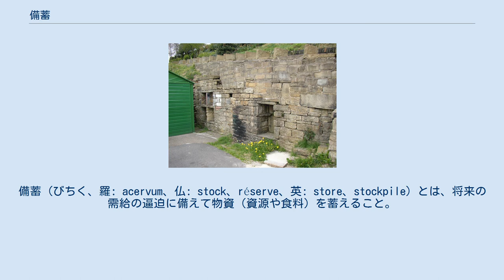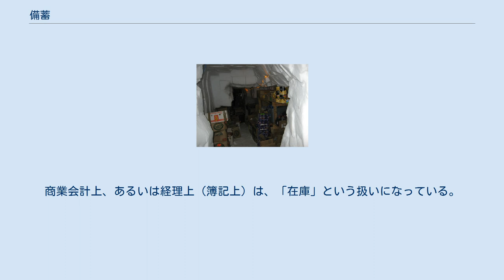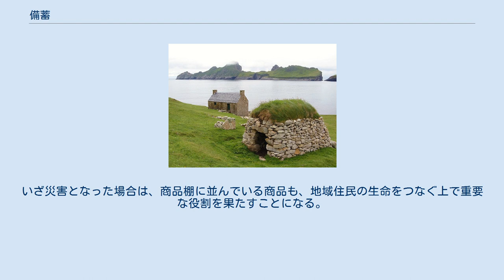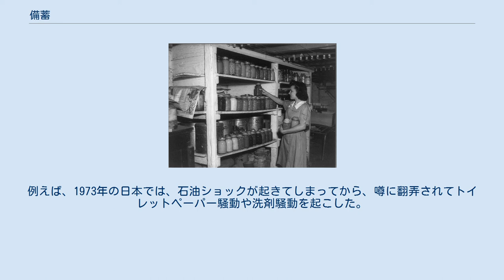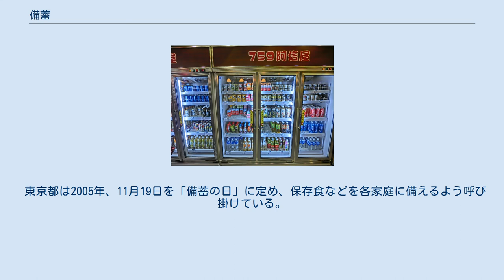備蓄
備蓄（びちく、羅: acervum、仏: stock、réserve、英: store、stockpile）とは、将来の需給の逼迫に備えて物資（資源や食料）を蓄えること。
大和言葉で「たくわえ」とも。
 備蓄とは、将来的に予測される、需要と供給のバランスが崩れる事態、あるいは戦争、災害などに伴い発生すると予想される供給の停止・激減などに備えて、必要な物資を蓄えておくことである。
なお平時の流通においても、生産側から消費側に物資が流通する過程で、在庫の形により一定の変動に対応可能なシステムが備わっているが、備蓄と表現する場合には、より積極的にそれら物資を貯蔵し、異常事態に備えることを指す。
 保存性が高く、長期間の貯蔵をしても問題が生じにくい性質の物資や、保存食などは、コスト（在庫コスト、倉庫の費用など）さえ見合えば行えることになる。
保存性の低い物資の場合は、使用期限（食品・飲料では消費期限）に注意を払いつつ、備蓄する必要が出てくる。
大抵は先入れ先出し（FIFO）の方法で、つまり先に入手したものから先に使う、という方法で順次入れ替えが行われるのが一般的である。
ただし、組織の性質や、物資の性質によっては、ある物資に関しては定期的に「総入れ替え」される場合もある。
例えば防災用の非常食は、「総入れ替え」される傾向が顕著である。
 特定の物資が欠乏することが、組織や個人の存続に関わるような場合は特に注意深く備蓄が行われる傾向がある。
「生存戦略」を考える場合、必須物資の備蓄が行われるのである。
様々な国・組織・集団（＝社会）が、何らかの形で、必要物資の調達と備蓄を進めている。
国家的レベルで行うものも、組織レベル、家庭レベル、個人レベルで行うものも、どれも指しうるわけである。
 政府レベルでは、古くは飢饉や飢餓・天災に備えた食糧備蓄が行われてきた。
近代では食料品、戦略物資、衛生物資などの備蓄が進められている。
 食糧が無くなれば、国民・市民の生命が失われるような危機的な状況に陥ってゆくことになる。
そこで、多くの国家が基本的な食品に関しては備蓄を確保する傾向がある。
食糧自給率が高い場合は比較的安全なのだが、食糧自給率が低い国では食料備蓄に注意深くならざるを得なくなる傾向がある。
 石油の備蓄 燃料は照明、調理、暖房など幅広い用途につかわれる。
交通機関については、人が馬に乗り、車が馬に引かれ（馬車）、船が帆で進んでいた時代はさほど問題にはならなかった。
近代以降、石油で乗り物の多く（自動車、船舶、航空機等）が動くようになり、石油なしではほとんどの乗り物が動かなくなった。
19世紀～20世紀以降は、燃料の備蓄が途絶えると、基本的に、車、船舶、航空機等々を動かすことができなくなるので、経済の諸活動が停止してしまう。
また軍用機、艦船、軍用車 等々が動かせなくなり、軍隊の機能も停止してしまい、まともに戦うこともできなくなる。
石油は、石炭や天然ガスなどとともに、発電も支えている。
したがって、近代・現代では、石油の備蓄は国家戦略上、非常に重要視されている。
 個人的な備蓄。
（米国、バージニア州、1942年） 店舗内での備蓄。
商業会計上、あるいは経理上（簿記上）は、「在庫」という扱いになっている。
 食糧備蓄のために行われてきた施設の遺跡。
 同じく、歴史的な食糧備蓄施設。
野菜の種類にもよるが、生野菜の保存場所としては、地中の場所や半地下の場所（野菜が元々あった環境に近く、呼吸をできる場所）で暗い場所が向いている、とされている。
 南極基地における備蓄 店舗の棚に余裕量を持たせて並べられた商品 流通の専門家や防災の専門家などからは、店舗の商品棚に並んでいる商品も一種の備蓄としての機能を持っている、ということが指摘されることがある。
いざ災害となった場合は、商品棚に並んでいる商品も、地域住民の生命をつなぐ上で重要な役割を果たすことになる。
 ただし、備蓄というのは基本的に、普段から、将来を見越して先手を打って行っておくことである。
災害などが起きてしまってから、「後手に回って」あわてて購入するようなことは基本的には「備蓄」とは言わない。
災害などが起きてしまってから大量買いするような行為は「備蓄」とは呼ばず「パニック買い」と言う。
例えば、1973年の日本では、石油ショックが起きてしまってから、噂に翻弄されてトイレットペーパー騒動や洗剤騒動を起こした。
あくまで、備蓄は、平時からそれぞれの判断で先手を打って行うのが肝要...